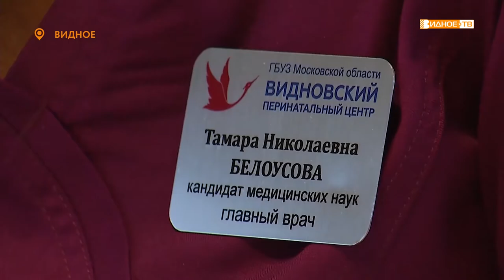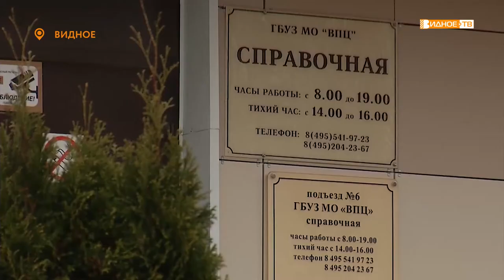«Сорокатысячный» - в Видновском перинатальном центре родился 40-тысячный ребенок